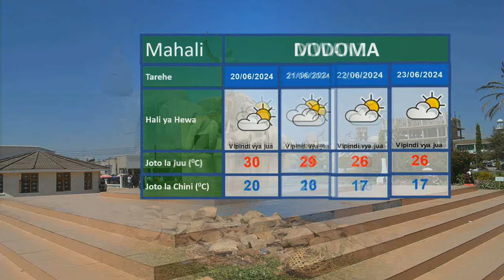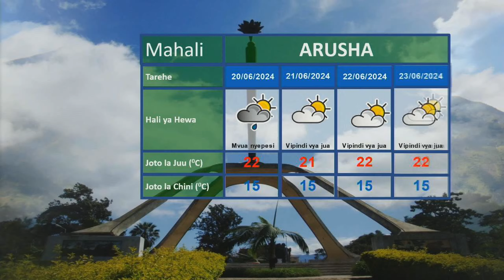UTABIRI WA HALI YA HEWA KUANZIA LEO USIKU SAA3 KAMILI 18.06.2024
Utabiri wa Hali ya Hewa wa saa 24 zijazo kuanzia saa 3 usiku wa leo 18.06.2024 unaletwa kwenu na Mchambuzi wa Hali ya Hewa; Mariam Phares.